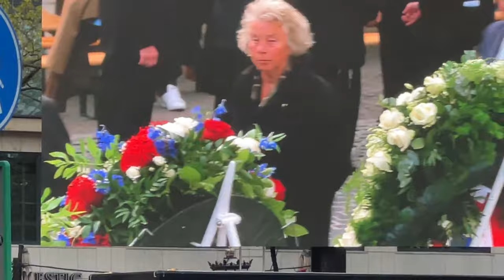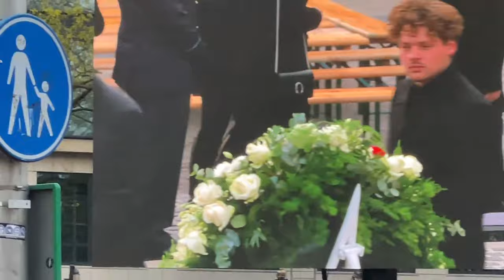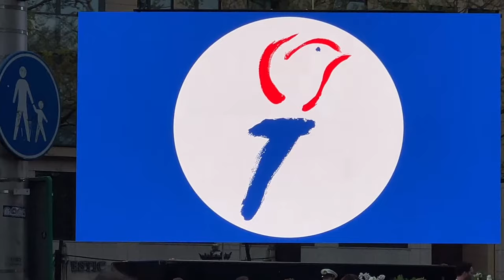🔴 LIVE: REMEMBRANCE DAY 2023 | Nationale Dodenherdenking op de Dam Amsterdam | Live UHD 🇳🇱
Welcome to ❌❌❌ @JoeAdamChannel 🤝 Welcome to Amsterdam Live Stream UlLTRA HD 60 FPS / 1080P on: 🔴 LIVE: REMEMBRANCE DAY 2023 | Nationale Dodenherdenking op de Dam Amsterdam | Live UHD 🇳🇱

Amsterdam joins the rest of the Netherlands on 4 May when its citizens pause to pay their respects to the victims and fallen soldiers of World War II, as well as more recent military conflicts and peacekeeping operations. Then it's time for a national party on 5 May, as the crowds take to the streets to celebrate their freedom on Liberation Day (Bevrijdingsdag).

🗓 Date Live: On Thursday 4 May 2023
📍Filming location: Dam Square Amsterdam the Netherlands.

Welcome to Joe Adam Channel 🤝 I created this channel so I could share my shot from the city where I live Amsterdam and the Netherlands with you.

Most of my videos are shot within music or shot on live stream directly, please check out my playlist, so you can experience these places as if you were there with me.

Hope you enjoyed this video. Join me again next time! 🎥

Thank you for visiting my channel, and I hope you enjoy touring with me virtually! 📺